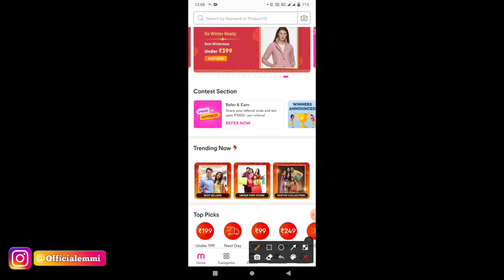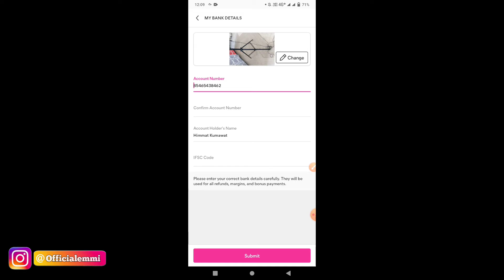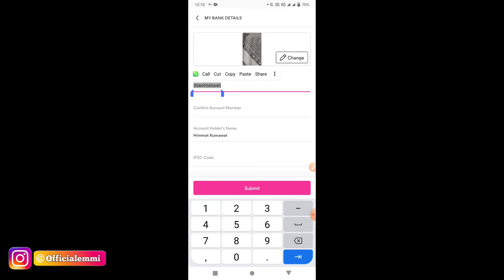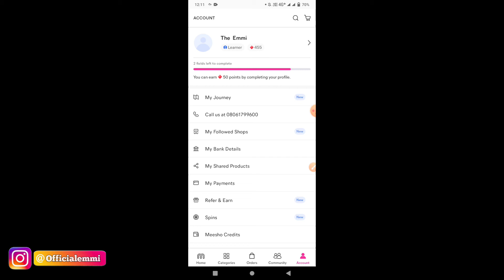how to delete bank details from Meesho | Meesho se Bank details kaise hataye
meesho app me bank Account kaise delete kare | how to delete meesho bank account details | Techqee Emmi

Techqee Emmi

Any Queries:-

meesho app me bank account kaise delete
kare
meesho app se apna bank account kaise
delete kare
how to delete meesho bank account
meesho account delete kaise kare
meesho se account delete kaise karen
how to delete meesho account
meesho app se account kaise delete kare
how to delete bank details from meesho
meesho se apna account kaise delete kare
meesho app me bank account kaise banaye
how to deactivate meesho account
how to delete bank account from meesho
kare
delete kare
how to remove bank details from meesho
app
how to delete account on meesho
meesho bank details
how to logout meesho app
how to delete account in meesho app
how to remove bank account from meesho
how to delete bank details in meesho app
how to logout from meesho app
meesho me bank details kaise bhare
how to add bank details in meesho
how to logout in meesho app
meesho se bank details kaise hataye
how to remove bank details from meesho app
meesho me bank details delete kaise kare
meesho bank details delete
meesho app se bank details kaise delete kare
meesho par bank account kaise delete kare
kare
meesho se apna bank account kaise hataye
meesho se bank account delete kaise kare
meesho bank account remove